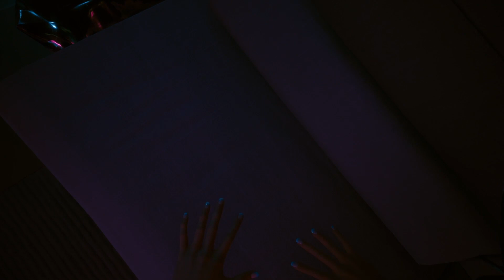[Ep 90] Full Cyberpunk 2077 & Phantom Liberty Playthrough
Full playthrough of Cyberpunk 2077 & Phantom Liberty DLC. This is on the Very Hard difficulty and Nomad Lifepath.

Note: I am trialling uploading the full length streams as episodes instead of breaking them up.